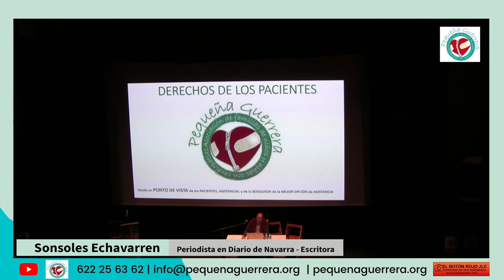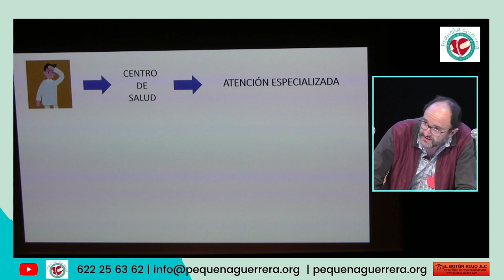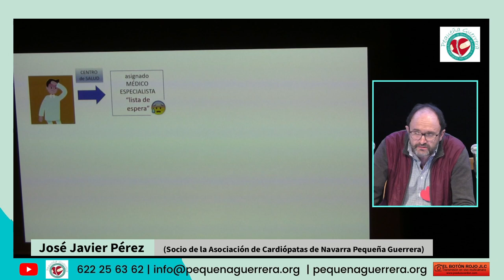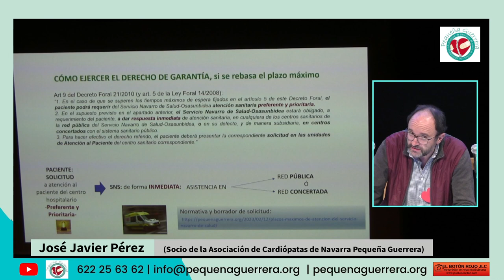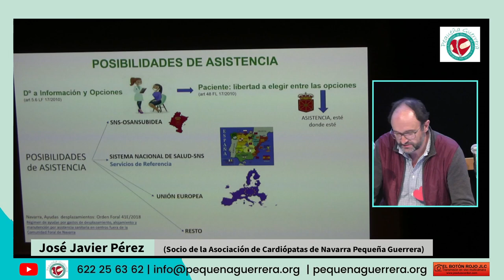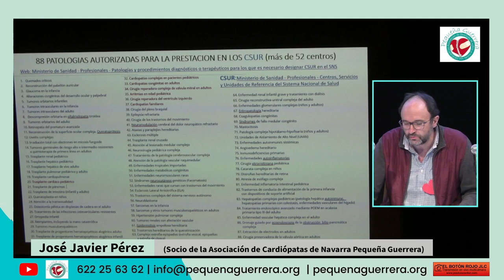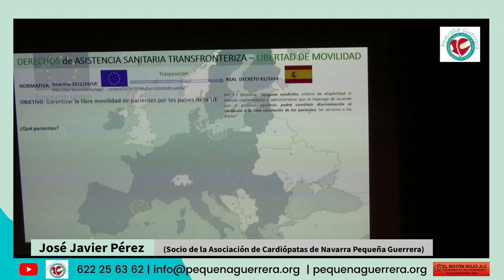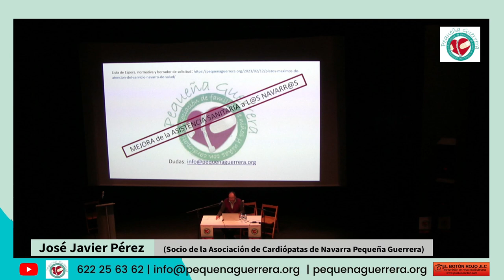DERECHOS DE LOS PACIENTES | JOSÉ JAVIER PÉREZ Asociación Pequeña Guerrera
Conferencia de JOSÉ JAVIER PÉREZ socio de la Asociación Pequeña Guerrera sobre los DERECHOS DE LOS PACIENTES .
En esta ponencia José Javier nos transmite una serie de conocimientos que todas las personas deberíamos conocer.